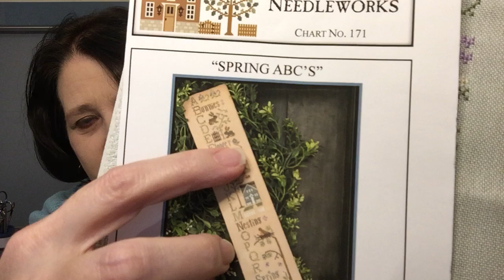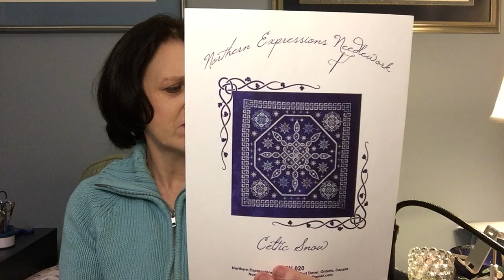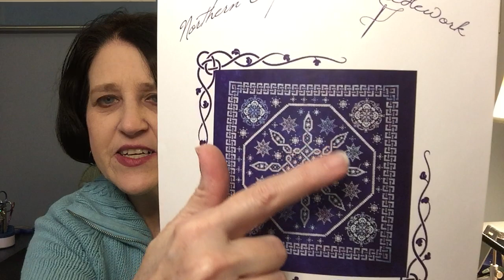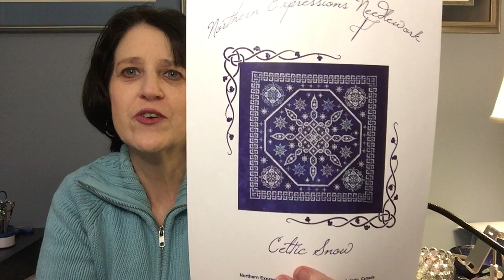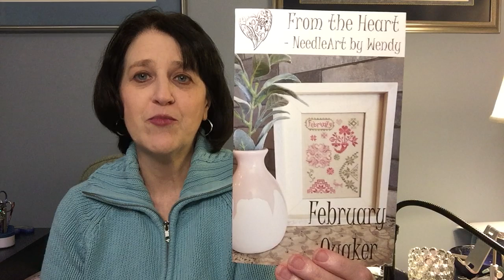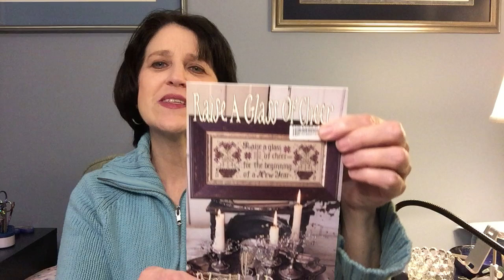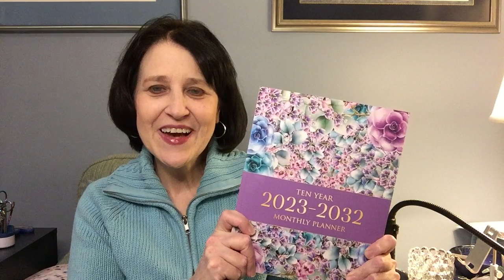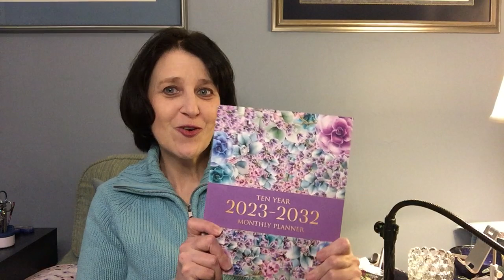Flosstube 145 – Let’s Talk … It's February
WIPs:
Spring ABC’s by Little House Needleworks on 28 count Star Sapphire Jobelan using Threadworx 011311 (Summer), DMC 210, 745 & 839, Classic Colorworks Weeping Willow and 12-Grain, Gentle Arts Blueberry and Weeks Dye Works Mocha.

Celtic Snow by Northern Expressions Needlework on 28 count Midnight Tryst Jobelan by Fabrics by Stephanie using the called for Dinky Dye silks.

February Quaker by From the Heart – Needleart by Wendy on 40 count White Verdal using the called for floss (so far).

Stashquisitions:
Raise a Glass of Cheer by Blackbird Designs
Gentle Arts ~ Old Red Paint
Dinky Dyes 21 Daintree
Crossed Wing Collection 28 count Whispering Pine Lugana
Crossed Wing Collection 28 count Starry Night Lugana

Other Items Mentioned:
Daylight Halo GO Rechargeable Magnifier Lamp

February Getting Together on Saturday, February 18 9:30 am – 12:30 pm at the
Signal Hill Library ~ 5994 Signal Hill Centre SW, Calgary, AB